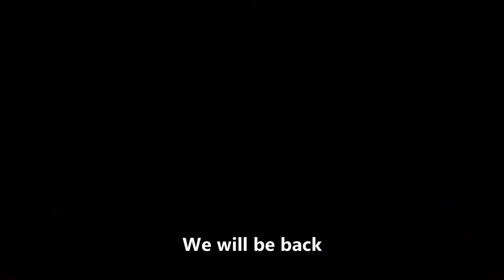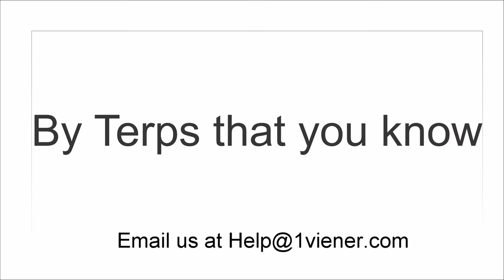Big Dog Postgame show Maryland v BC Womens Natty 2019 w Bruce and Todd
Maryland wins the 2019 Women's Lacrosse National Championship!

Join Bruce and Todd as they review the game live from Homewood Field in Baltimore.